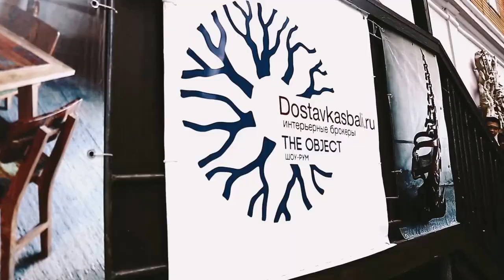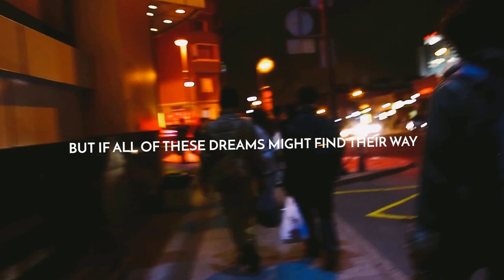Memories from Russia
Shot & Edited by: Endinda H Krista
This is not lyric video! I change some of the lyrics into our current story. Enjoy!

My lyrics version:
There is no combination of words we could put to describe our feelings
No song that we could sing to express our emotion
Our dreams, they are made out of real things
We sure have big bold dreams!

We had a chance to meet in the land of Russia
We started from strangers, not knowing each other
But we passed 7 days together
I'll tell you one thing, it's always better when we're together
It's always better when we're together
We'll look at the stars when we're together

When the morning light sings
And brings new things
Will keep dreaming of our memories
And all these moments are impossible to forget
But if all of these dreams might find their way
Into my day to day scene
I'd be under the impression
I was somewhere in between
With the hope to be with you all again
In another chance we can get
In another place we can visit
We'll do better together

Yeah, it's always better when we're together
Mmm, we're somewhere in between together
Well, it's always better when we're together

I believe in memories and in dreams
And hard work to make it real
Friendship to cherish with

Someone said..
If you want to walk fast, walk alone
If you want to walk far, walk together
BETTER TOGETHER

5 Oktober-12 Oktober 2015
Vladivostok, Russia